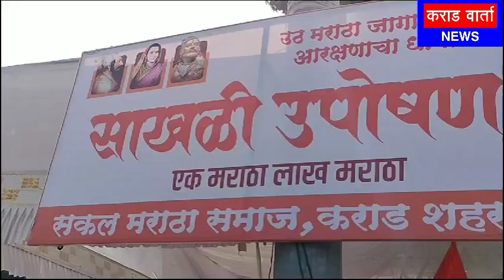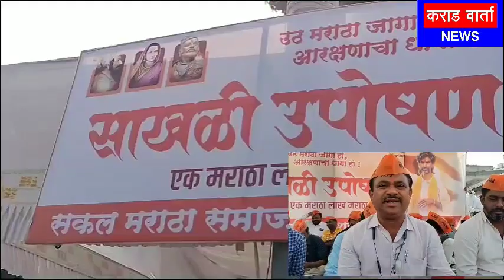karad महावितरण मराठा संघटनांच्या वतीने मराठा आरक्षण संदर्भात दत्त चौकात साखळी उपोषण